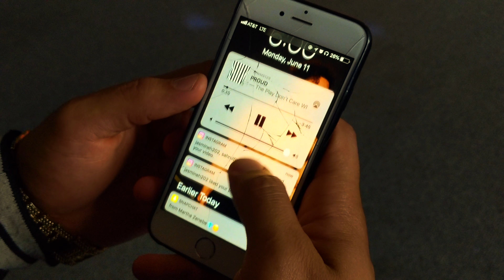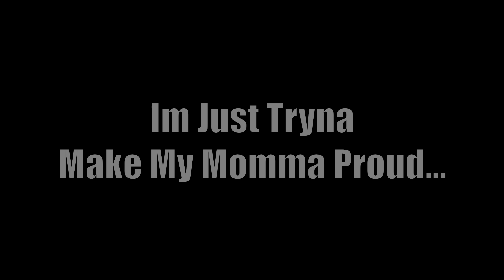PROUD "A CHRIZZY RAP MIXTAPE" (DANCE & MUSIC VIDEO)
This is an old video I made years ago for the purpose of who I wanted to be, portray, where I was and how I felt in some ways at the time. Additionally, I wanted to create a visual for the rich and wealthy young King I was, wanted to be and wanted to create as I became a grown adult & a Man. Thanks be to Jesus I am no longer as lost and foolish as I was then but have grown and changed now, thanks be to the Lord. God bless you all, may this video be a reminder of how good Jesus is for saving lost souls and bringing them to life, light and truth...and peace and joy! Amen